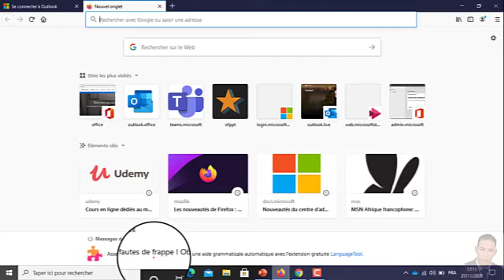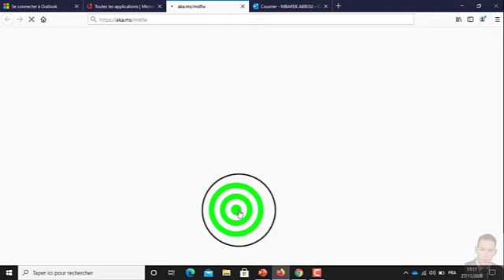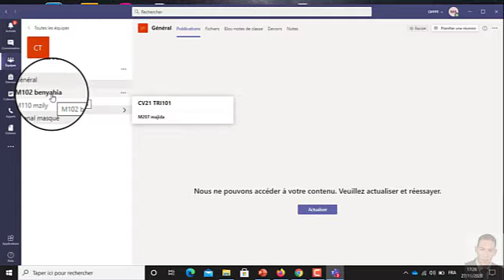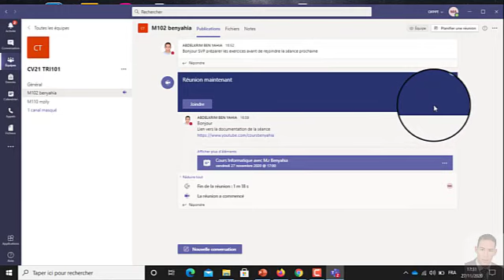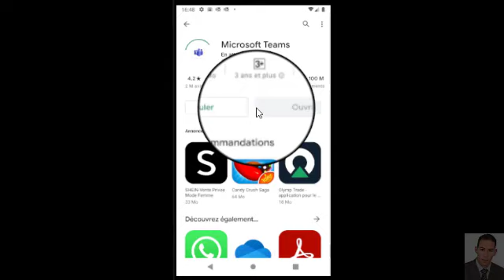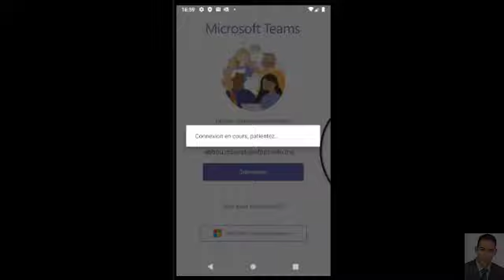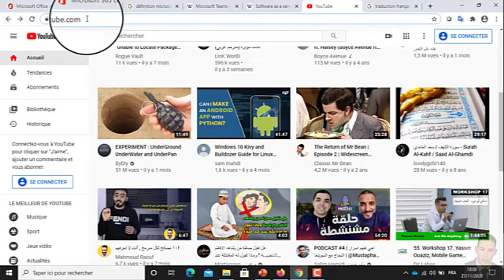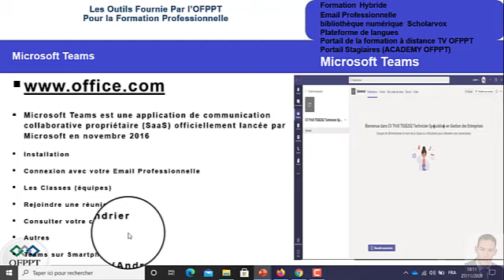6 Utiliser M.Teams dans la formation a distance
Utiliser M Teams dans la formation a distance de l'OFPPT
التدريب عن بعد بالتكوين المهني